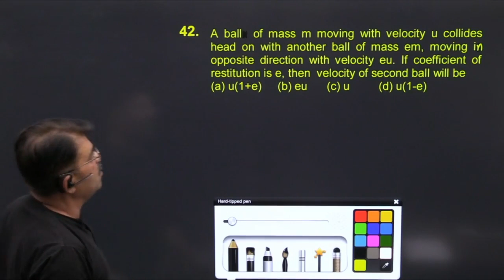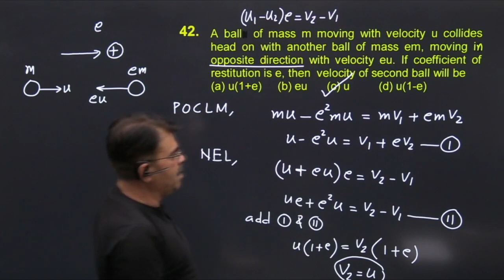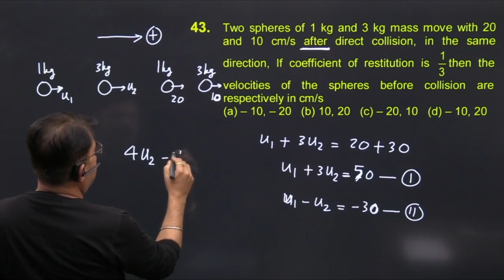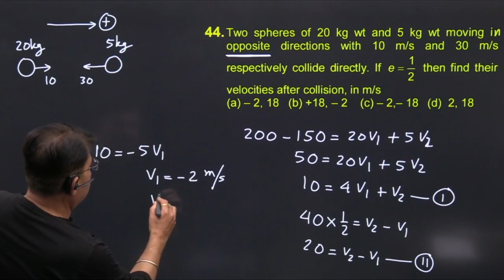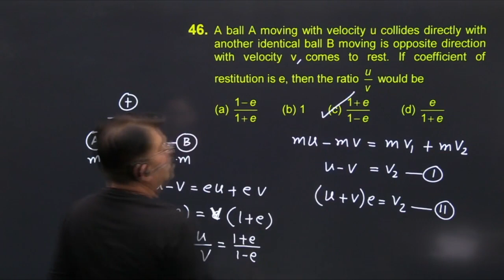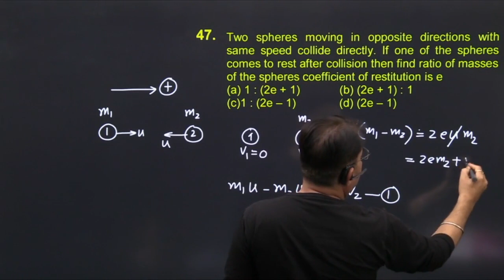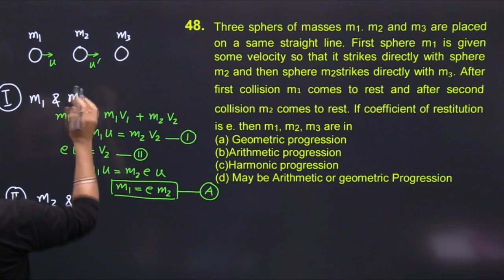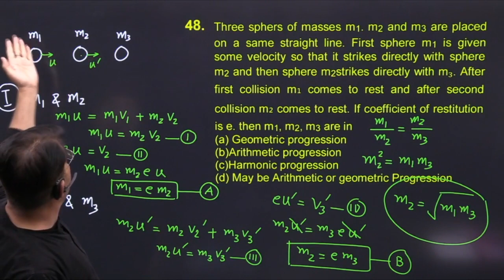Collision - 07 l Collision Concept & Practice Questions l NEET - 2021/22 l Vivek Phalke PHYSICS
Collision - 07 l Practice Questions l NEET - 2021/22

Join PHYSICS live classes on our app for NEET l JEE l 11th l 12th